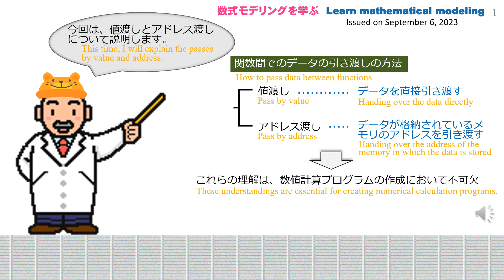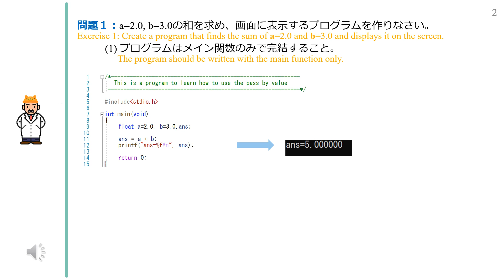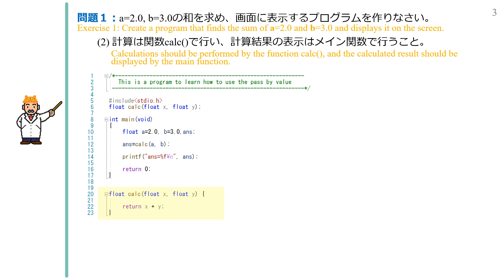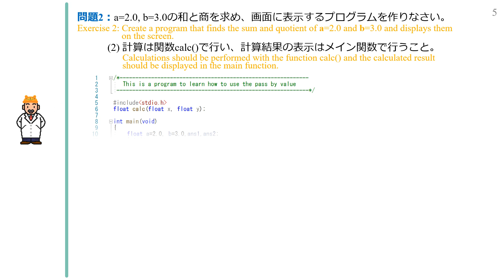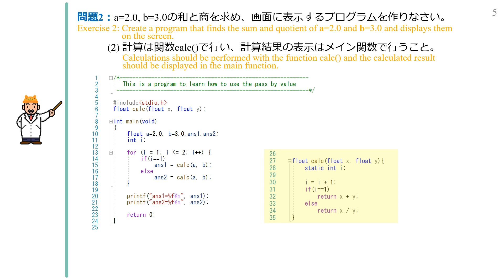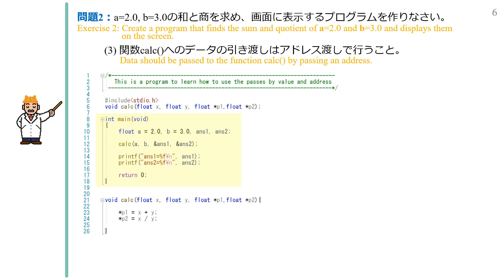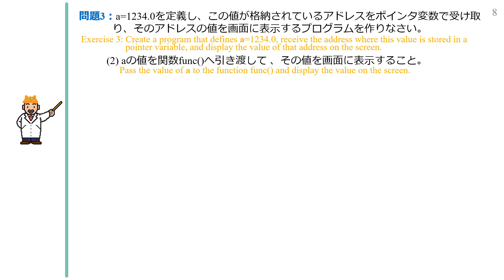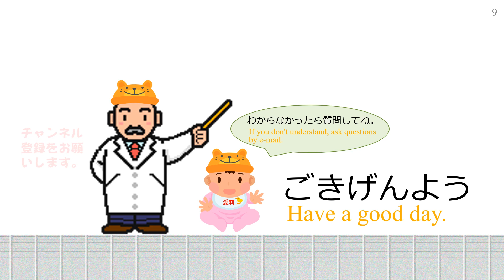第10章 C言語で数値計算 10-9 値渡しとアドレス渡しを理解する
C言語における関数間でのデータの引き渡し方法には、データを直接引き渡す値渡しと、データが格納されているメモリのアドレスを引き渡すアドレス渡しがあります。これらの理解は、数値計算プログラムの作成のために不可欠です。そこで今回は、値渡しとアドレス渡しについて説明します。